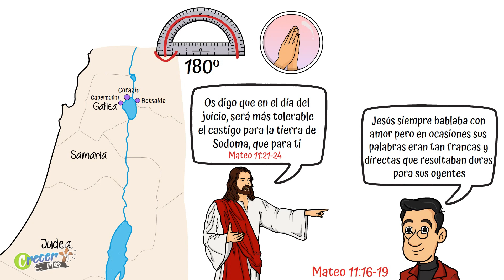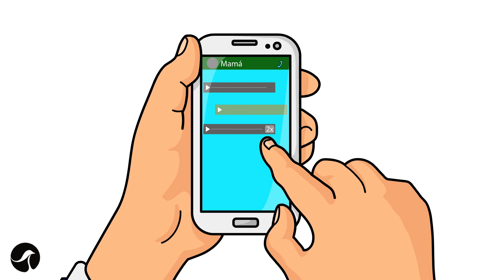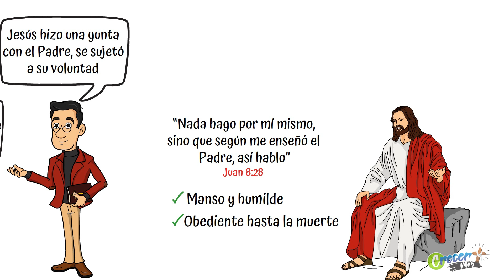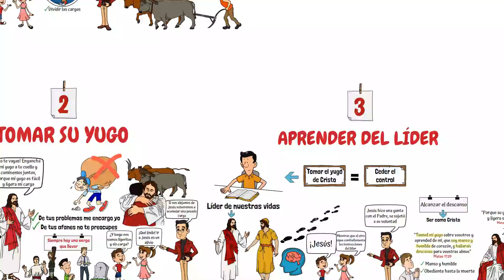Escuela Sabática LIKE | Lección 5 | Venid a mí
Para el sábado 31 de Julio
3er Trimestre 2021 | Repaso de Lección 5 | Venid a mí

"Vengan a mí todos los que están cansados y llevan cargas pesadas, y yo les daré descanso" Mateo 11:28. En la 5ta lección de tu Escuela Sabática LIKE: "VENID A MÍ...", Jesús mismo nos invita a descansar. ¡No te la pierdas! Recuerden que juntos podemos Crecer Más.